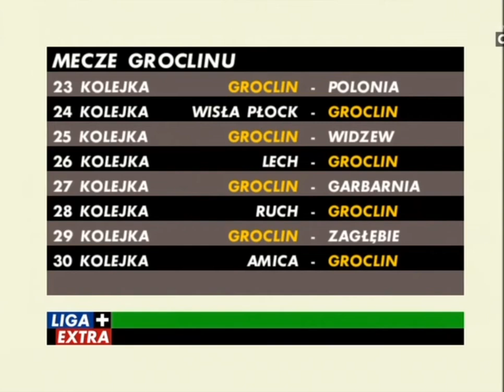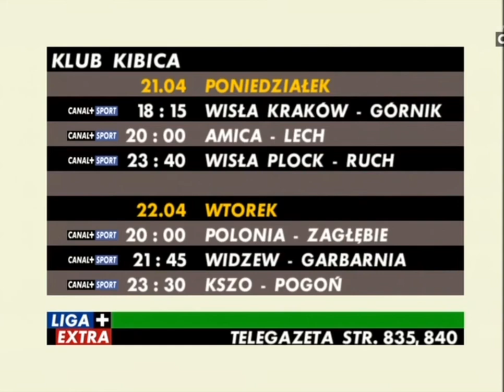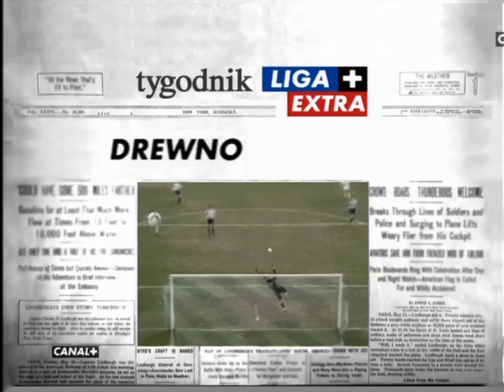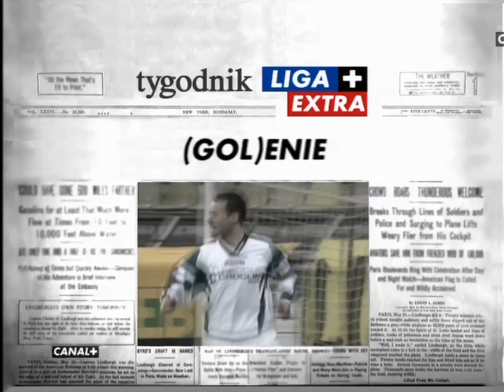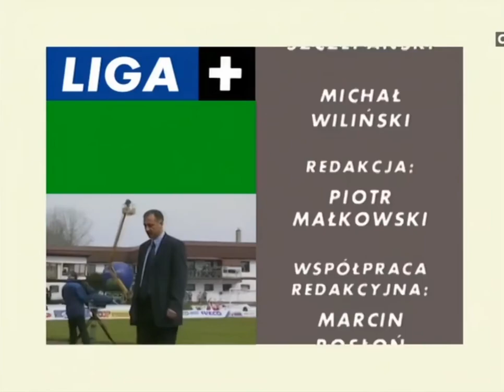Liga+ Extra Sezon 2002/03 - 20 kolejka (20.04.2003)